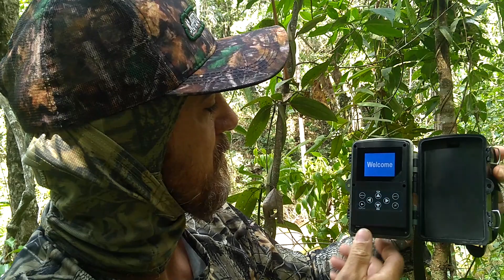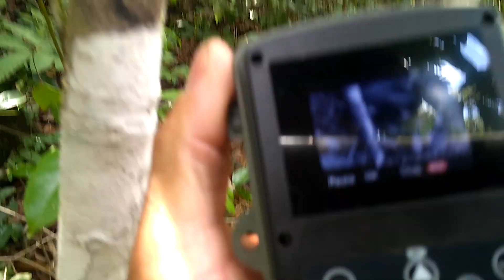PRIMEIRA PACA DO CANAL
Olá amigos...Na nova etapa de filmagens pro canal já saiu um animal belíssimo e raro na região da filmagem.
Peço aos amigos caçadores que tenham consciência e comece a olhar a natureza com mais carinho e cuidado, pra não acabar extinguindo os animais da nossa região.
Forte abraço do Nato.